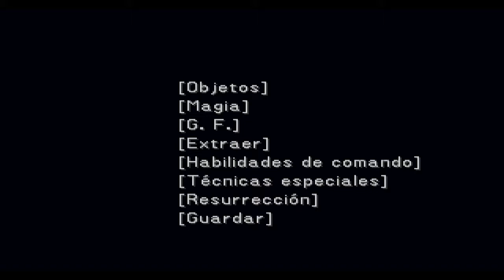|49|Final Fantasy VIII Remasterizado|Eliminamos a 3 guardianes del Castillo|Español|60FPS|PC|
Hola Chicos/as. En el capitulo de hoy lucharemos contra 3 guardianes, del castillo de artemisa, para poder recuperar nuestras habilidades perdidas.